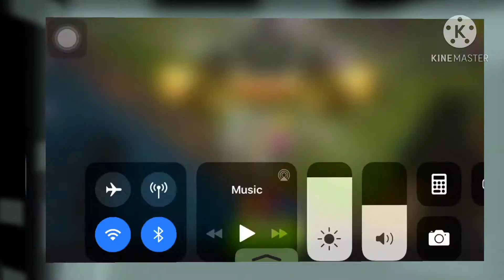Looting (Barcher Attack!!!) |Coc| ll Donn Wilfred